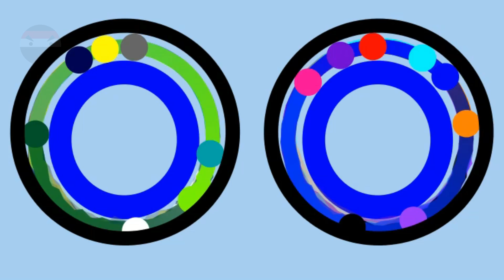Marble Race - luigi vs. mario - algodoo marble race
Hey guys! In this video I bring you the Marble Race -  team battle game. I hope you like it :D

Comment who you think will win down below!
Mario Kart
marble race